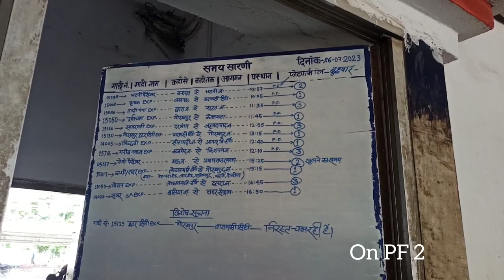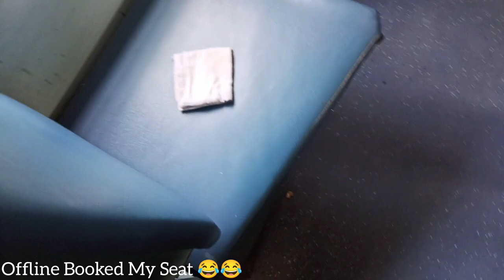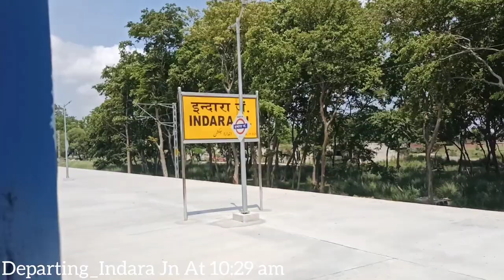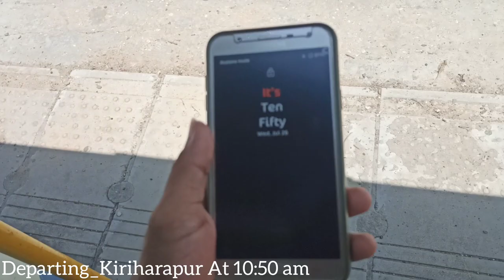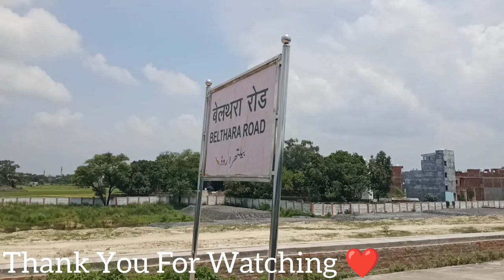Mau Junction To Belthara Road - Full Journey - 01748 Bhatni Express Special